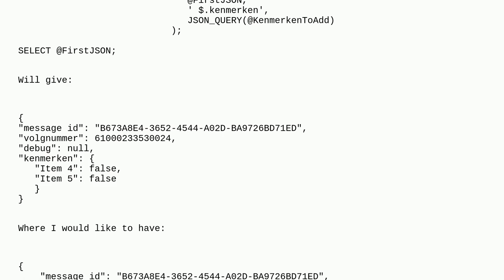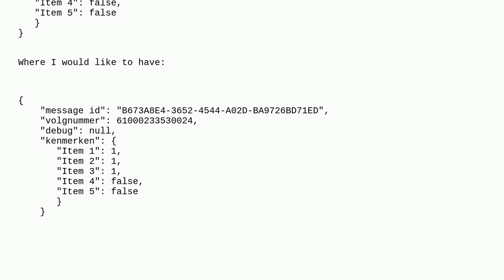Dba: Add items to JSON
Add items to JSON

A special thanks goes out to the awesome community

  json sql-server-2019